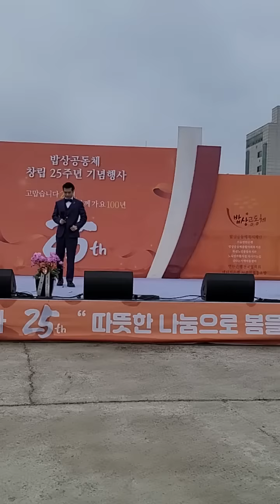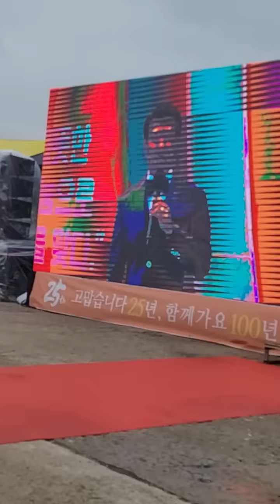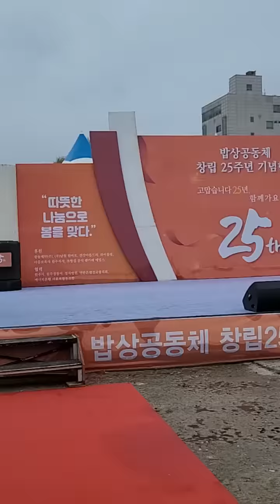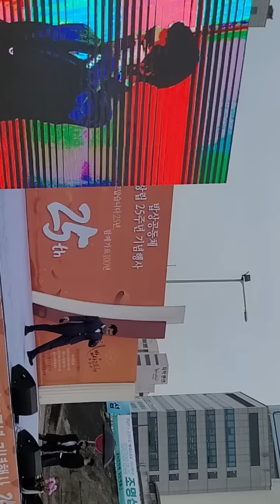밥상공동체 창립25주년 기념행사 조명섭공연 직캠 23.4.6